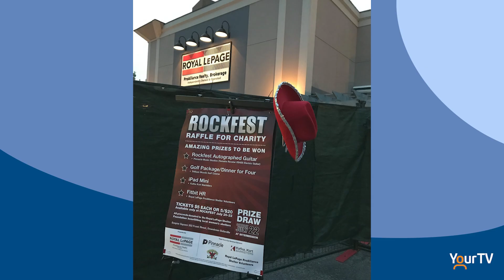Belleville Memories: Remembering Rockfest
Written & Narrated by Connie Carson. Connie is a well-known local story-teller and professional who has a passion for the history of the City of Belleville, in particular, the downtown streets. This is the story about Empire Rockfest.